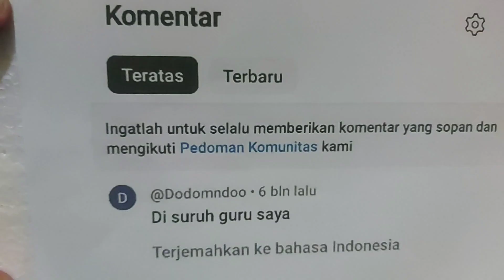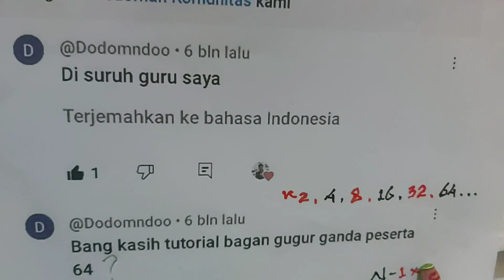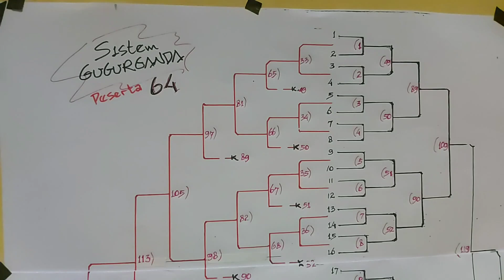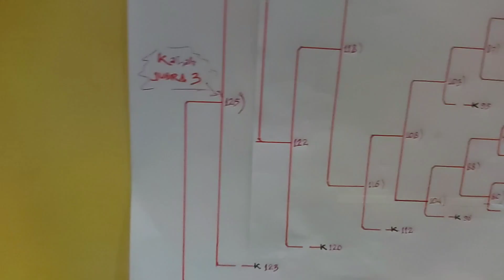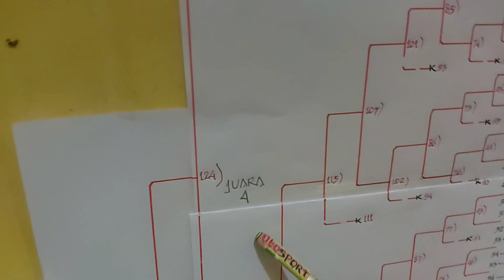Bagan sistem gugurganda peserta64 (ada 126 pertandingan)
Cara membuat jadwal pertandingan sistem gugur ganda peserta 64 dengan acuan patokan pas sesuai kelipatan,  maka total pertandingan ada 126.